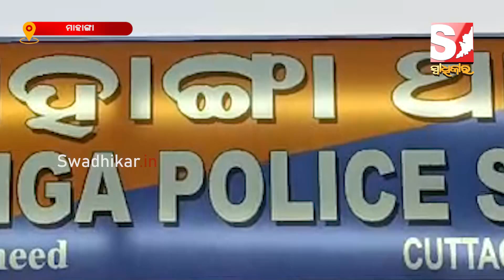ଥାନା ଆଗରେ ନିଜକୁ ଜାଳି ଥିବା ମହିଳା ଆଖି ବୁଜିଲେ